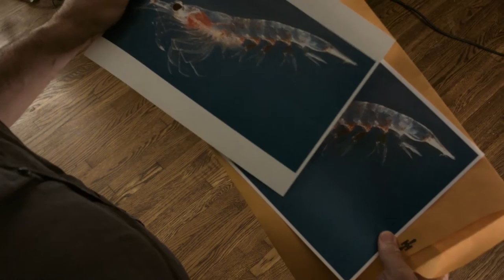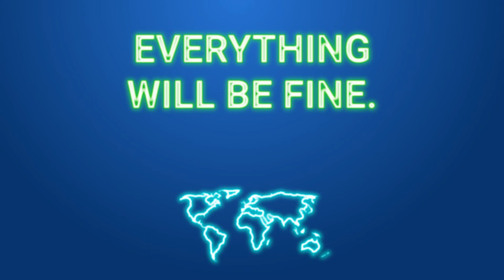A View To Krill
Where Kyle attempts to understand Antarctic Krill using neon lights. It devolves rather quickly from there.

Special Thanks to Joseph Casper Baker III for being an unexpectedly good Bond villain and to Katie Boyer for voicing the little krill.

Humpback Whale Recording, by Spyrogumas

Alexnekita
Pitchfork Studios
Doug Maxwell / Media Right Productions
JR Tundra